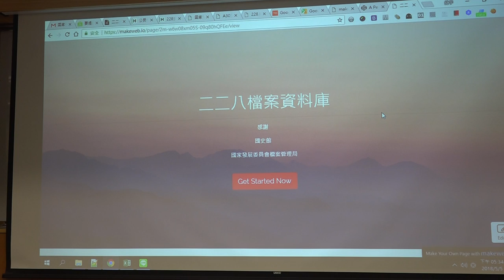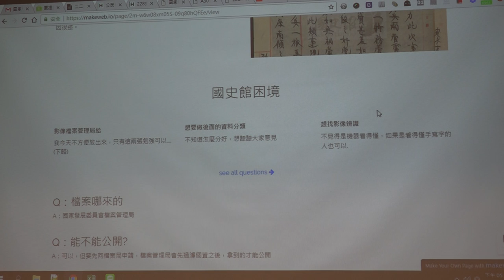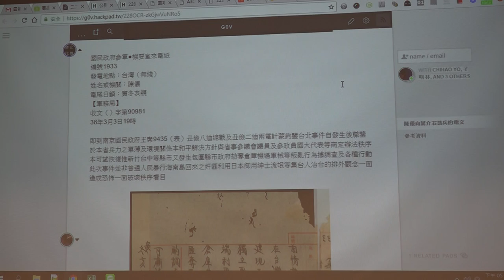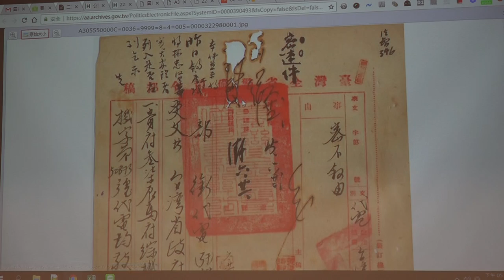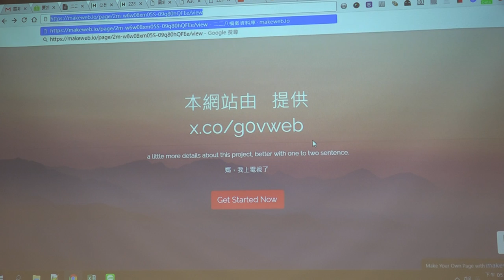g0v tw hackath30n — 成果報告 — 228人工OCR測試成果 ／ 紅雨 — 佛系黑客松